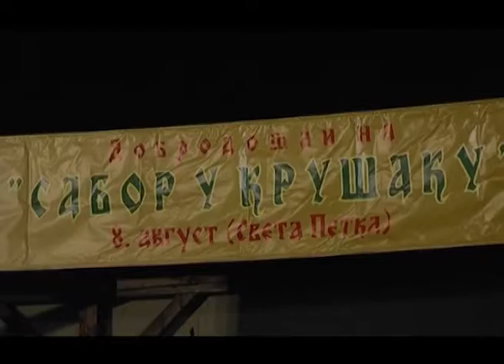Trstenik - Sabor u Krušaku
U Medveđi kod Trstenika održana tradicionalna kulturno-duhovna manifestacija „Sabor u Krušaku”,koji je i ove godine obeležio   raznovrstan  program u kome je uživao veliki  broj gostiju. Organizator manifestacije je KUD “Živojin Vukadinović”, a pokrovitelj opština Trstenik.